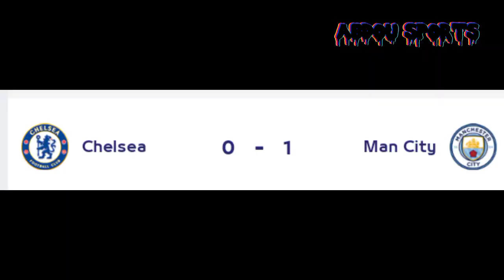لمن فاته مبارايات اليوم والمبارة الرائع تشيلسي ومانشستر سيتي